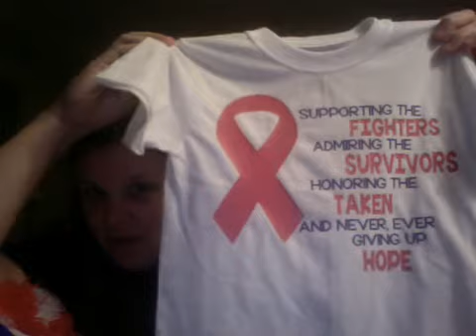Breast Cancer Shirt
Just a quick video showing you the shirt I made.